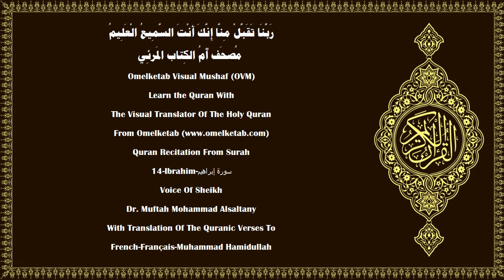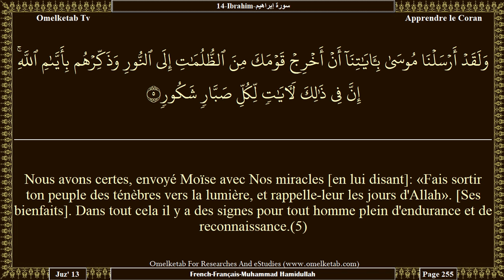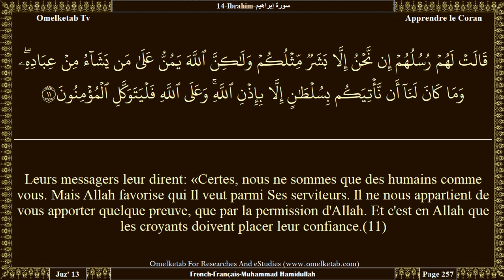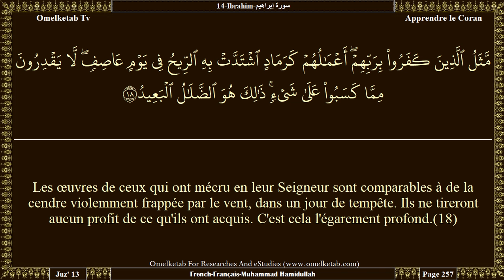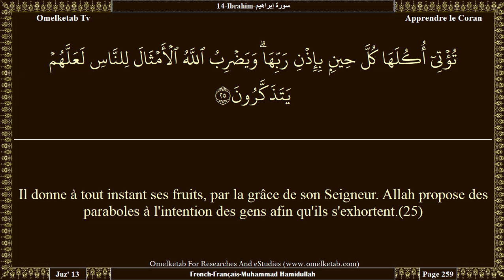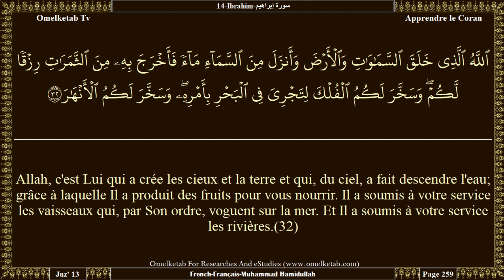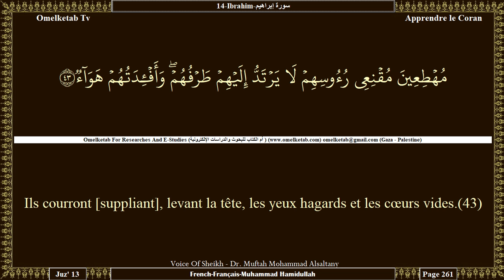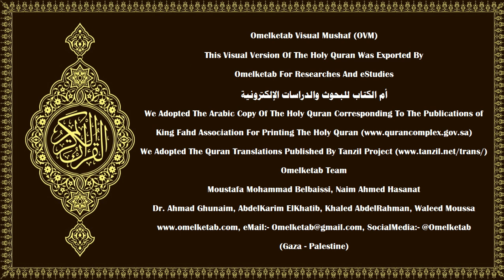14 Ibrahim سورة إبراهيم French Français Muhammad Hamidullah Alsaltany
14-Ibrahim-سورة إبراهيم-French-Français-Muhammad Hamidullah-Alsaltany... [Leurs messagers dirent: «Y a-t-il un doute au sujet d'Allah, Créateur des cieux et de la terre, qui vous appelle pour vous pardonner une partie de vos péchés et vous donner un délai jusqu'à un terme fixé?» [Les mécréants] répondirent: «Vous n'êtes que des hommes comme nous. Vous voulez nous empêcher de ce que nos ancêtres adoraient. Apportez-nous donc une preuve évidente».(10)Leurs messagers leur dirent: «Certes, nous ne sommes que des humains comme vous. Mais Allah favorise qui Il veut parmi Ses serviteurs. Il ne nous appartient de vous apporter quelque preuve, que par la permission d'Allah. Et c'est en Allah que les croyants doivent placer leur confiance.(11)Et qu'aurions-nous à ne pas placer notre confiance en Allah, alors qu'Il nous a guidés sur les sentiers [que nous devions suivre]? Nous endurerons sûrement la persécution que vous nous infligez. Et ceux qui ont confiance en Allah s'en remettent entièrement à Lui.»(12)Et ceux qui ont mécru dirent à leurs messagers: «Nous vous expulserons certainement de notre territoire, à moins que vous ne réintégriez notre religion!» Alors, leur Seigneur leur révéla: «Assurément Nous anéantirons les injustes,(13)et vous établirons dans le pays après eux. Cela est pour celui qui craint Ma présence et craint Ma menace».(14)Et ils demandèrent [à Allah] la victoire. Et tout tyran insolent fut déçu.(15)L'Enfer est sa destination et il sera abreuvé d'une eau purulente(16)qu'il tentera d'avaler à petites gorgées. Mais c'est à peine s'il peut l'avaler. La mort lui viendra de toutes parts, mais il ne mourra pas; et il aura un châtiment terrible.(17)Les œuvres de ceux qui ont mécru en leur Seigneur sont comparables à de la cendre violemment frappée par le vent, dans un jour de tempête. Ils ne tireront aucun profit de ce qu'ils ont acquis. C'est cela l'égarement profond.(18)Ne vois-tu pas qu'Allah a créé les cieux et la terre pour une juste raison? S'Il voulait, Il vous ferait disparaître et ferait venir de nouvelles créatures,(19)et cela n'est nullement difficile pour Allah.(20)]

Surah Name:- 14-Ibrahim-سورة إبراهيم-Ibrahim 〔Abrahim〕
Language:- Arabic - عربي & French - Français
Translator